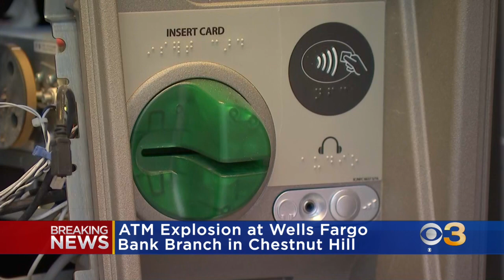Investigation underway after ATM explosion in Chestnut Hill